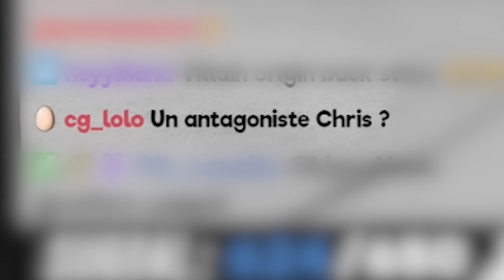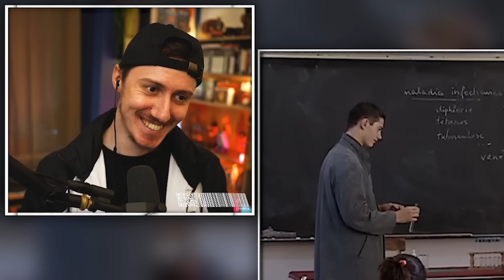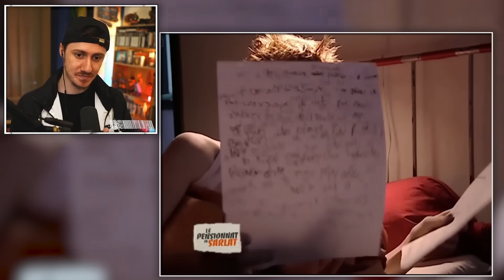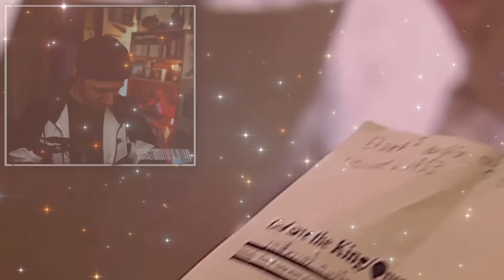CE PROF À PÉTÉ UN PLOMB ??! (il a tout détruit)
LE RETOUR DU PENSIONNAT !

A Bientôt !

Montage : Audrey

CHRIS.